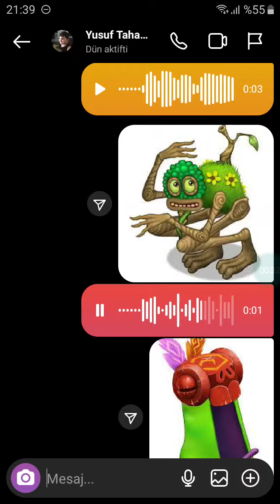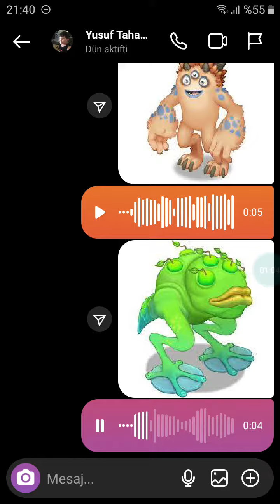my singing monsters AMA. rasgele canavarı ben seslendirirsem part 2